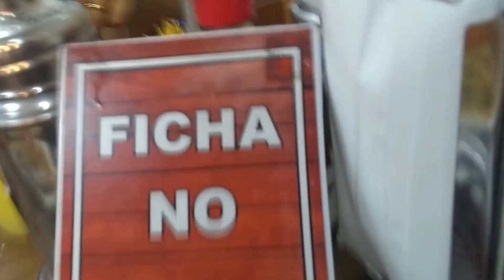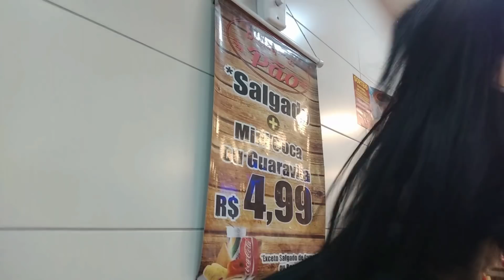VLOG: COMEMOS LASANHA DE NOVO, USEI UM TURBANTE